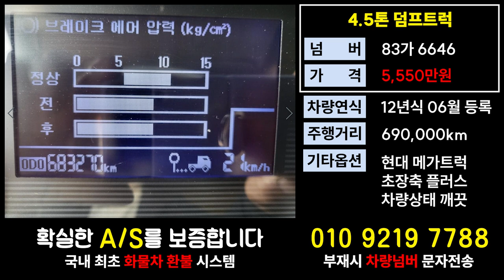현대메가화물차가격 4.5톤덤프매매 노란넘버시세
11.5톤 12.5톤 14톤 14.5톤 16톤 17톤 18톤 21톤 22.5톤 25톤